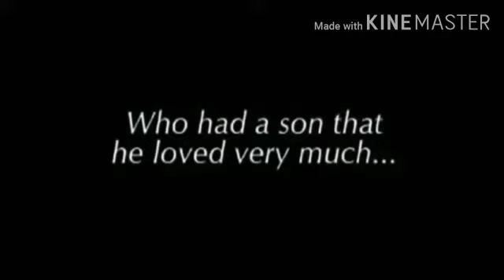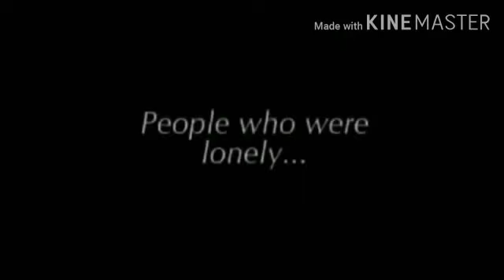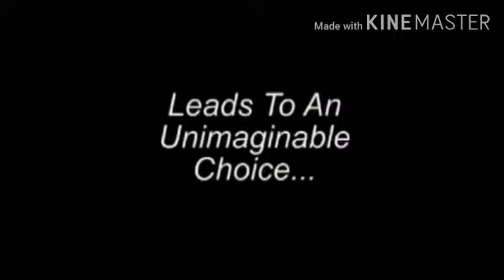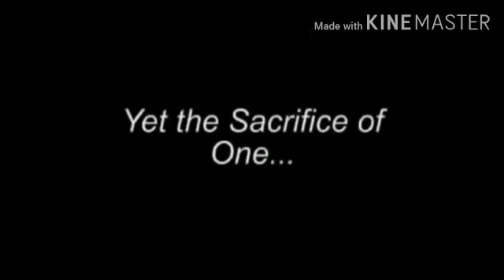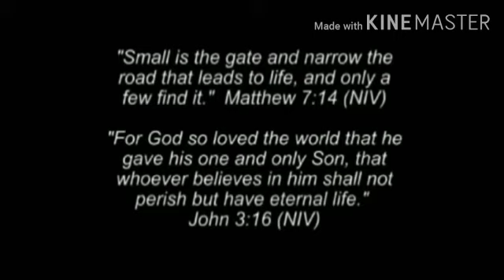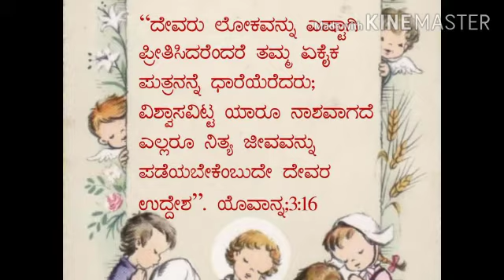9th STD Lesson 4 Part 1